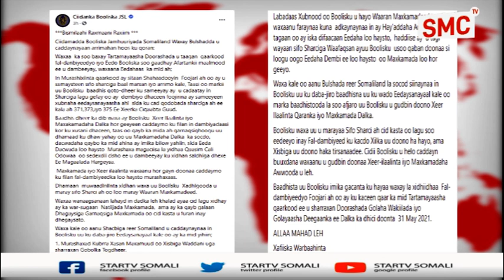Ciidanka Booliska Jsl Ayaa Ka Xadhiga Musharixiin Ay Xidheen Iyo Kuwo Ay Ku Raad Joogaan.